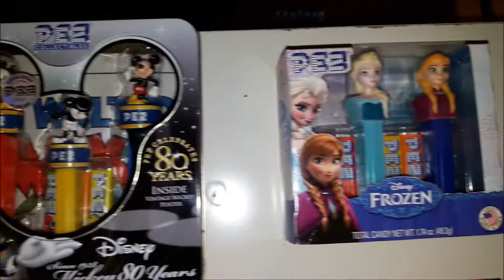Collection pez 2019